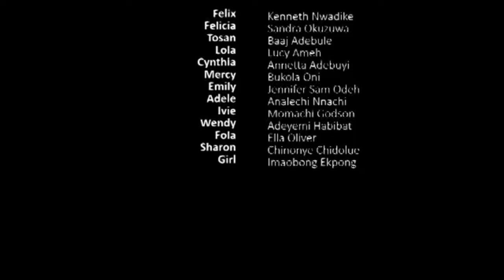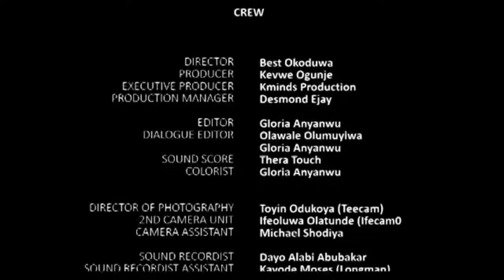My Love Spell - BEST OF MAURICE SAM, SANDRA OKUNZUWA AND KENNETH NWADIKE LOVE MOVIE| Nigerian Movies